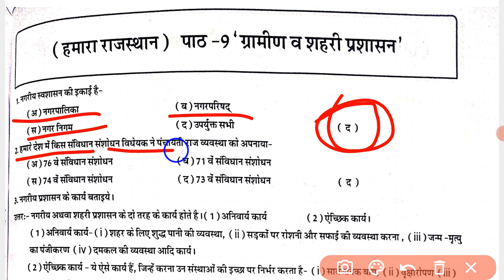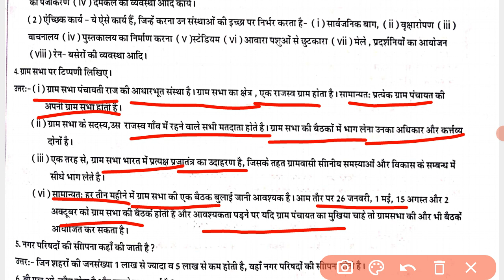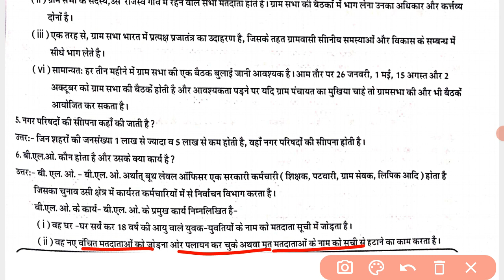8th बोर्ड परीक्षा सामाजिक विज्ञान 8 May 2022 || हमारा राजस्थान - ग्रामीण एवं शहरी प्रशासन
8th बोर्ड परीक्षा सामाजिक विज्ञान 8 May 2022
हमारा राजस्थान - ग्रामीण एवं शहरी प्रशासन